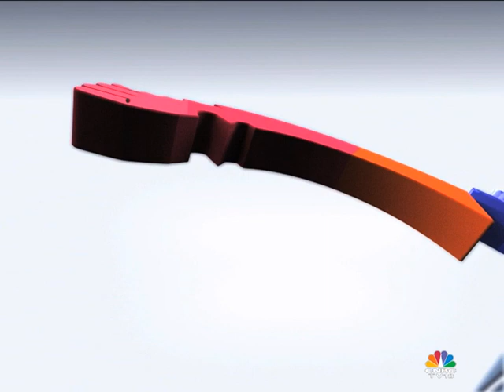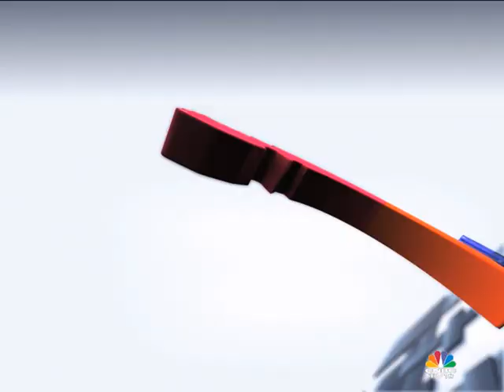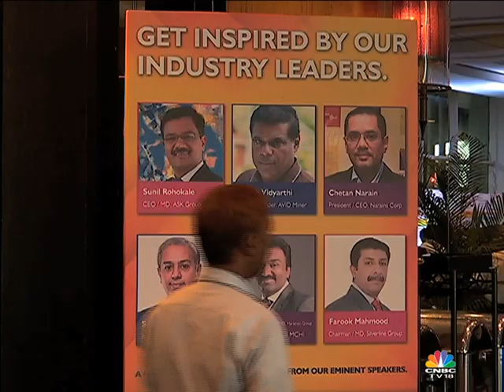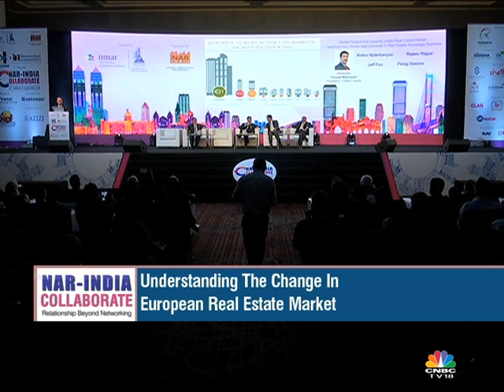NAR - India Annual Convention 2017 | CNBC TV18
Watch the 9th NAR - India Annual Convention 2017 which was conducted in Mumbai recently.